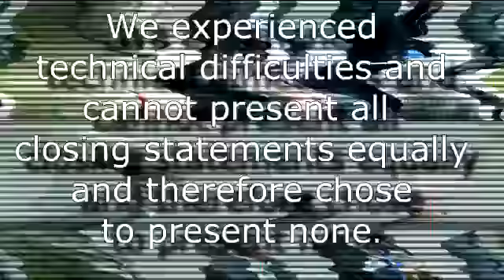District31 Debate.mp4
The June 5, 2012 debate among the District 31 with Bill Carruth, Bill Heath and JK Rogers. We had technical difficulties that required we not use the closing comments.  Having attended, those remarks did not break any new ground.